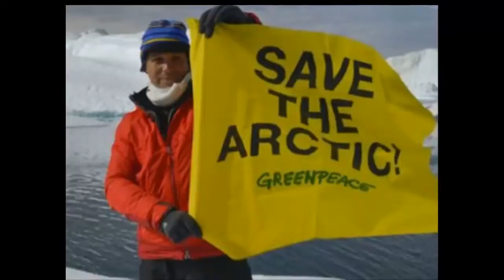Soap Foam 53(July 2013)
Живут ли вместе Бланка Сото и Фернандо Колунга? Кармен Салинас знает это лучше всех.Новые романы на съёмках Ла Темпестад,Габриэль Сото в госпитале.Алехандро Санс в Арктике.Мария Селесте Фернандес защищает супругу.Химена Наваретте отрицает роман с Леви.Аура Кристина Гейтнер ушла из дома.